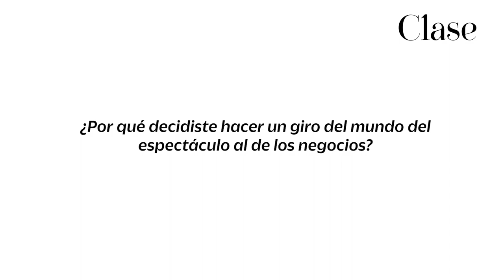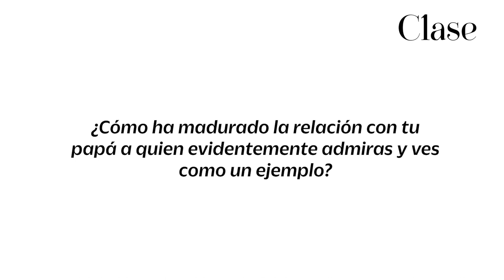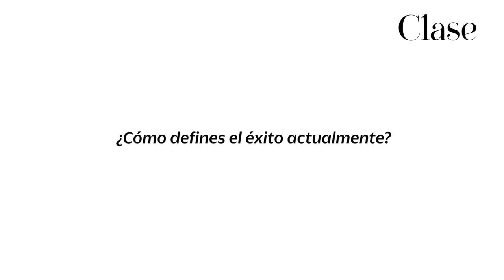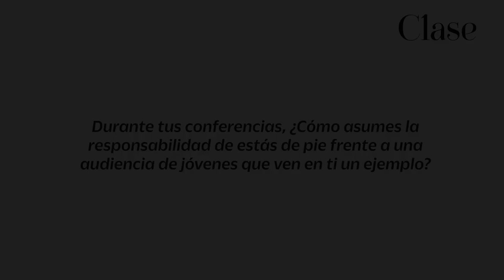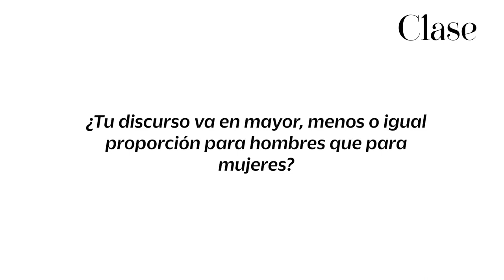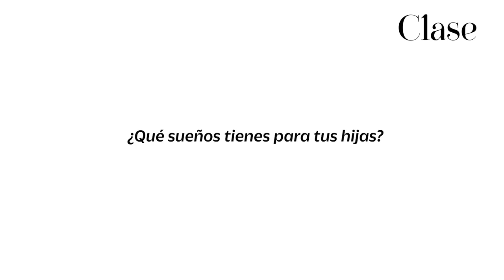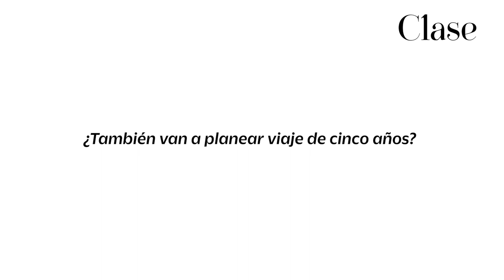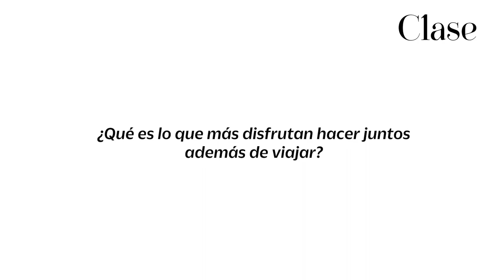OLIVIA PERALTA: DEL SHOWBIZ A LOS NEGOCIOS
Olivia Peralta nos habla de su nuevo emprendimiento, de su admiración por su papá, de su relación con sus hijas, del empoderamiento femenino y también del amor